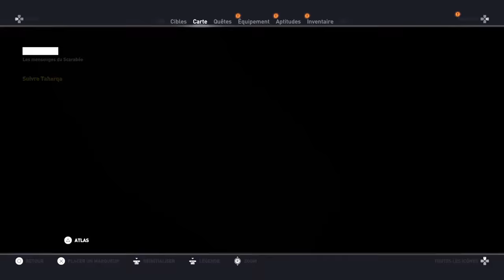ASSASSIN'S CREED - ORIGINS _ EP 09 _ LES ENNUIS JUSQU'AU COU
Bienvenus dans se nouvel épisode sur Assassin's Creed - Origins !  ;^)